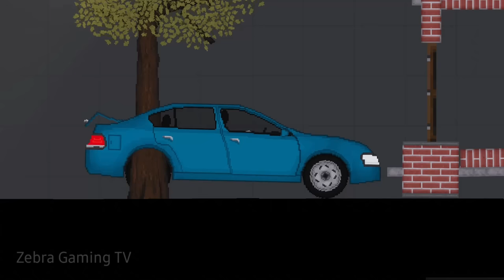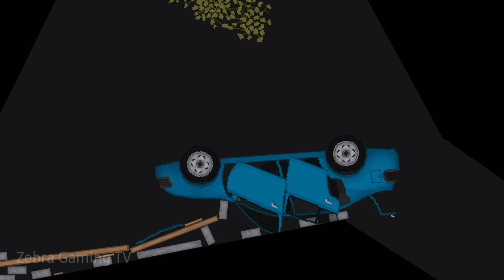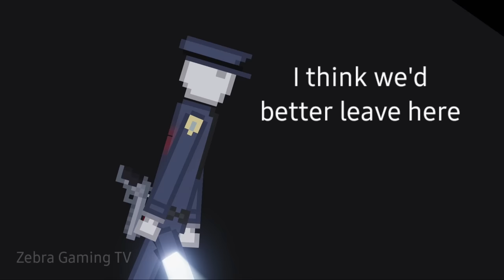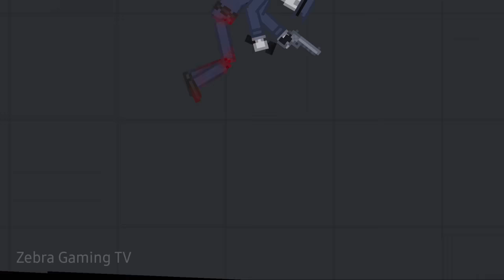There's something lives in THE HOLE [Short Film Horror] - People Playground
[UPDATE! 1.2 VERSION!] DUDT's NPCs And other! 1.2 ver.